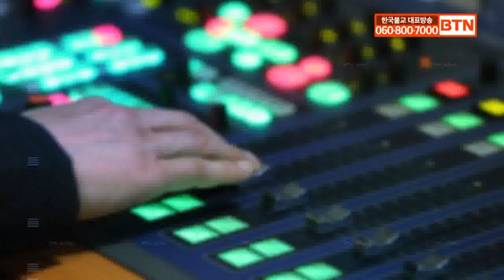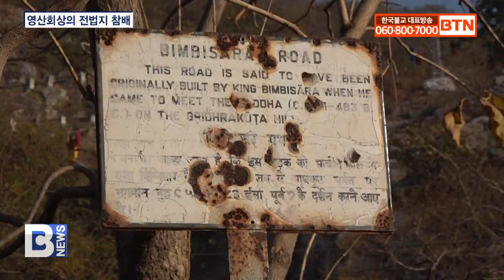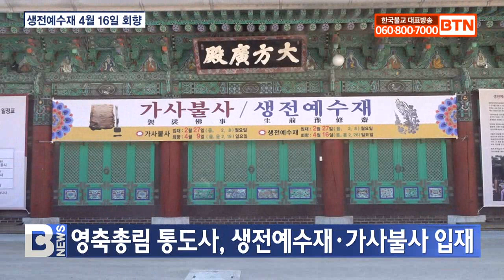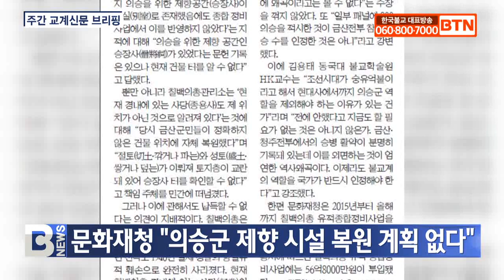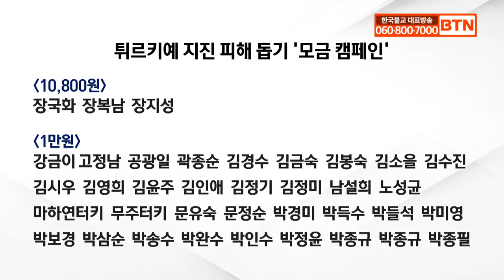[BTN뉴스] 2023년 02월 28일 전체뉴스